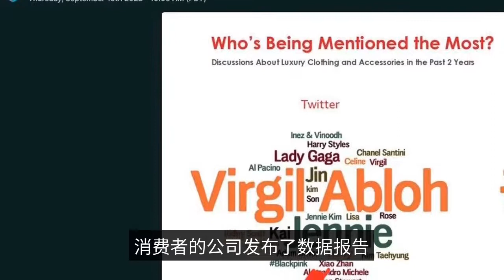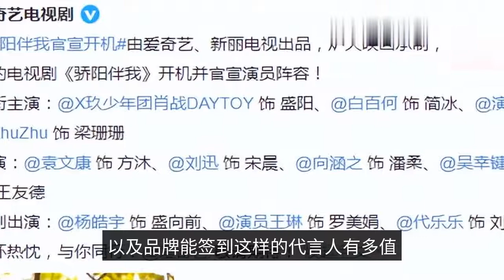Xiao Zhan was rated as the most attractive Chinese actor by foreign media, with 43 endorsements in h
Recently, Xiao Zhan has been getting good news, firstly, he officially announced the starring role with Bai Baihe in "The Pride of the Sun Accompanies Me", and then he was named as the most money-sucking Chinese actor by foreign media, which triggered a hot debate. According to the foreign media "Netizen Report", the report certified his important value to brands and film and television productions, affirming his global influence as one of the most overseas-renowned Chinese stars. Along with Xiao Zhan on the list are Hollywood actors, Bollywood actors, with Korean love bean LISA, etc. They are also all from the local fire to the global, and their influence should not be underestimated. The number of endorsements Xiao has is shocking. He has 43 endorsements, covering luxury goods and daily chemicals, with excellent quality, very different from those stars who only have good numbers and uneven quality. If we look at the internal entertainment, Xiao Zhan's endorsement quantity and quality are also a long way from the others. The commercial endorsements reflect the star's commercial value and market recognition, and the fact that Xiao Zhan can get so many endorsements proves his market value. The audience is also very broad, not only the female market, but also the male market, sports brands and car brands are the best proof. The inherent impression of flow is that it is only sought after by women, and only female consumers will buy it. In this wave of endorsements by Xiao Zhan, the value of car endorsement and sports endorsement is very high, which represents his potential in the male consumer group. Moreover, Xiao's global influence is not overblown by fans, but is proven by survey data. Previously, a company that focuses on global market research and consumers released a data report, which talked about the important figures of social media influence on fashion brands in the past two years, and Xiao Zhan was the only Chinese celebrity on the list, and there were also big names in the field of fashion such as Virigil Abloh within the list, and Korean star Lisa and others also made the list. The survey is based on overseas social media platforms, where Xiao does not have a social account and has not had much exposure overseas in the past two years, yet he is one of the most discussed fashion figures, which shows how powerful his influence is in the fashion world and how valuable it is for brands to sign such a spokesperson. After the fire of "The Order of Chen", Xiao Zhan has aired works such as "The Immortal", "The Continent of Douluo", "Ace Force" and "The Remains of Life" one after another, and the broadcast results are good and the returns are high. There is a science that the two best selling dramas in Japan and Asia are "The Order of Chen" and "The Continent of Douluo", both starring Xiao Zhan. Take just the official announcement of the "proud sun with me", the overall team in the urban drama is quite good, the director has a hit drama "shrewish sword in the snow", the screenwriter also has the "wrong train", "Mr. Good" and other works, other hitchhiker actors are also good reputation for their acting skills, considered a golden team. It just so happens that the 28th day is also the sixth anniversary of Xiao Zhan's debut, he himself has also been on the hot topics of various countries, enough to see the influence of overseas. Xiao has been improving his strength over the years, learning voice acting drama acting classes, unlocking new roles and works, less public attendance, but the popularity has been undiminished, which also shows that as long as they focus on their own business, more drama to improve their acting skills, more important than anything else. Finally, I still wish Xiao Zhan's career can go up a level and bring more good works for everyone.